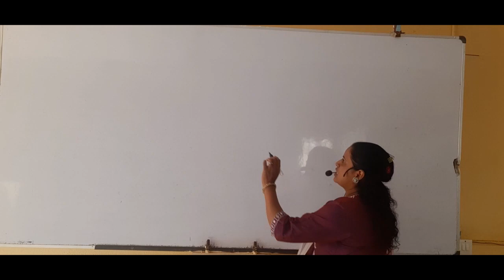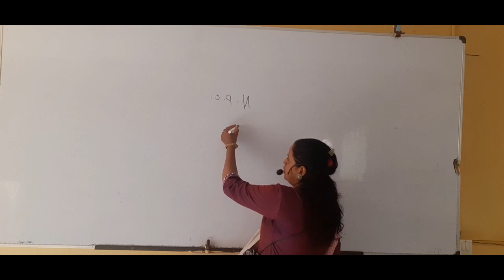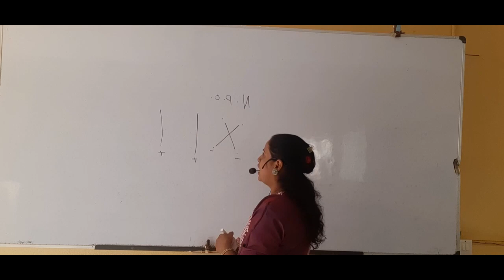Not for Profit Concern revision series